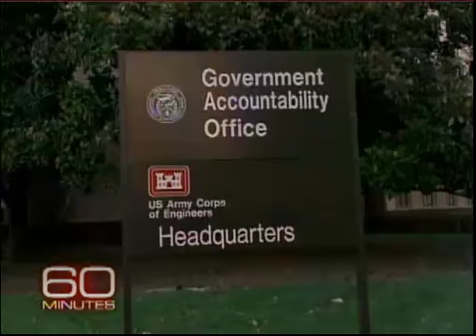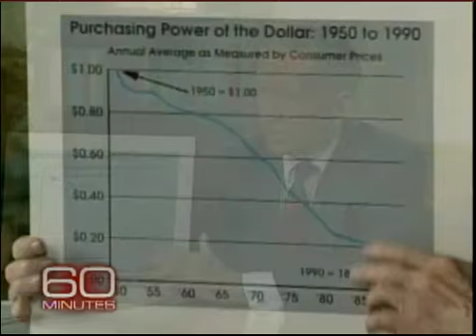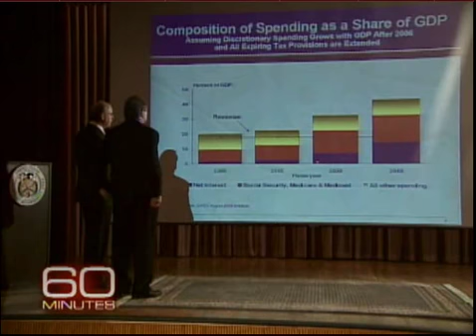David Walker 60 Minutes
David Walker on 60 Minutes discussing our National Debt and Entitlement Programs.  Mr. Walker describes it as a "Issue of Immoratlity".